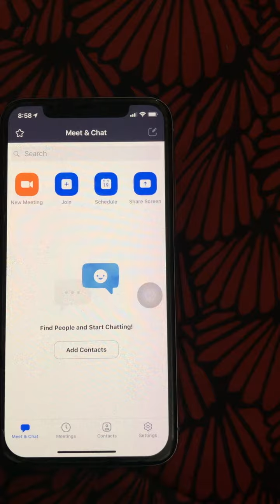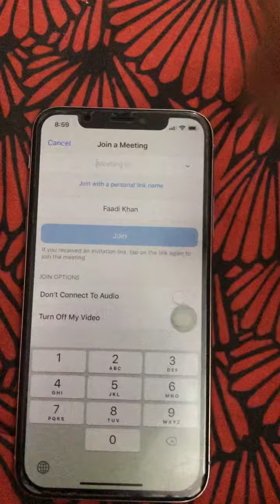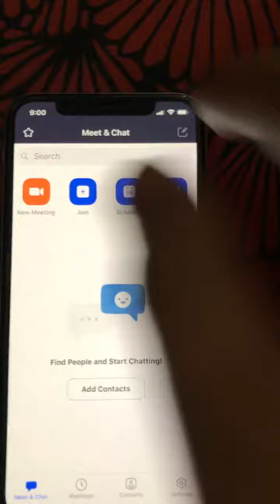4 May 2020